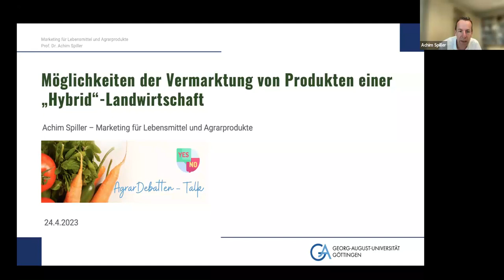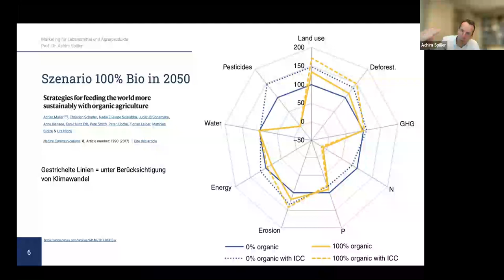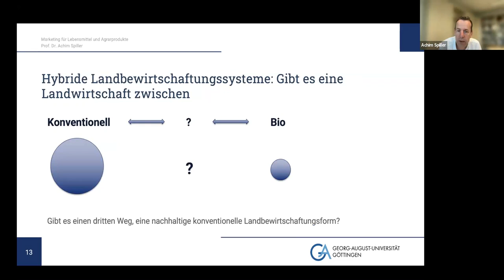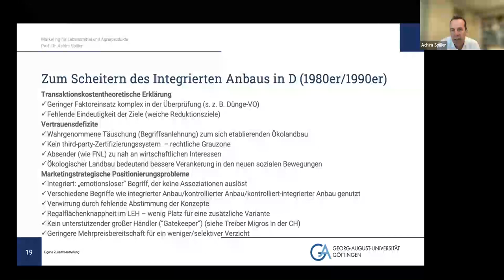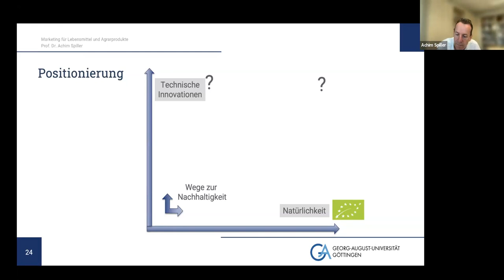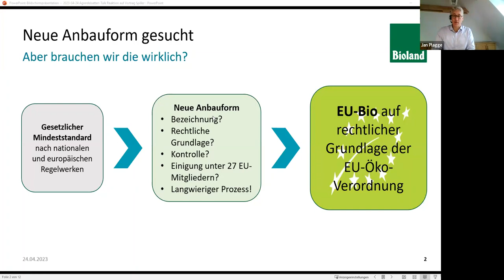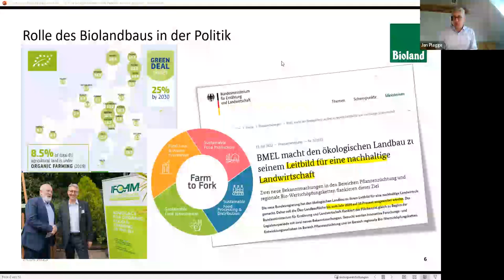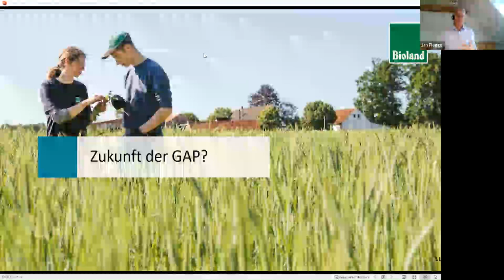AgrarDebatten-Talk - Möglichkeiten der Vermarktung von Produkten einer „Hybrid“-Landwirtschaft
Nicht zuletzt in Zeiten hoher Preissteigerungen wird deutlich, dass Bio alleine nicht die Lösung für eine nachhaltigere Landwirtschaft sein kann. Neben einer Steigerung des Bioanteils bedarf es auch der Entwicklung und Kenntlichmachung einer nachhaltigeren konventionellen Landbewirtschaftungsform. In diese Richtung zielt auch die EU mit ihrer Farm-to-Fork-Strategie. Bisher sind aber Ansätze, einen „dritten Weg“ zwischen Bio und konventioneller Bewirtschaftung zu definieren, im Markt gescheitert. Das hat auch damit zu tun, dass die dafür genutzten Begriffe wie „integrierte Produktion“ aus Marketingsicht unbrauchbar waren.
Die Frage nach einem geeigneten Namen für eine nachhaltigere konventionelle Landwirtschaft ist gar nicht so einfach zu beantworten. Eine Alternative zur Bezeichnung wäre, auf innovative Umweltbewertungssysteme für Lebensmittel zu setzen, bei denen Produkte aus einem nachhaltigen Landbausysteme dann besser abschneiden. Doch können diese Maßnahmen wirklich helfen?

In unserem AgrarDebatten-Talk sprechen Prof. Dr. Achim Spiller (@UnigoettingenDeVideos) Prof. Dr. Jan Plagge (Bioland e.V. Verband für organisch-biologischen Landbau) und Markus Röser (BASF) über die Möglichkeiten der Vermarktung von Produkten einer „Hybrid“-Landwirtschaft. Und sprechen u.a. über die Fragen- Ist Bio alleine der Königsweg einer Transformation? Sollte die Politik stärker über eine nachhaltige konventionelle Landwirtschaft nachdenken? Und an was sollte eine nachhaltige Landwirtschaft bemessen werden?